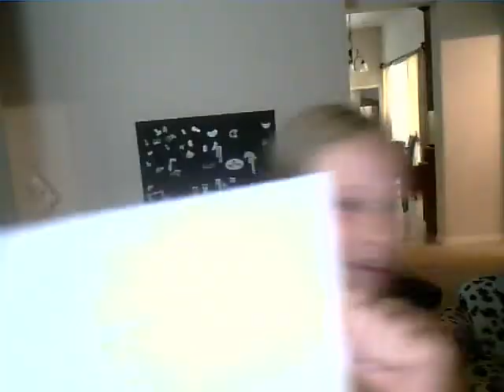Star Playing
yep this one was a disaster